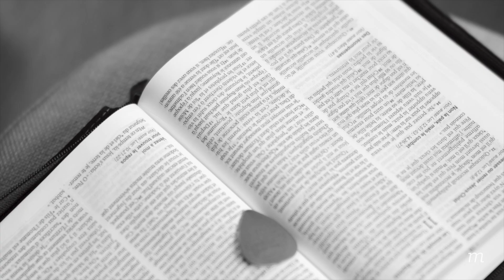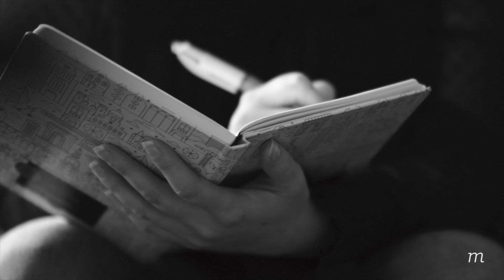Jésus Tu Es Tout Pour Moi - Interview SONGSTORY avec Estelle Martorano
Cette semaine, c'est Estelle Martorano qui nous emmène derrière les coulisses d'écriture du chant "Jésus Tu Es Tout Pour Moi" !

Notre prière pour vous au travers de ces paroles, c'est que vous puissiez réaliser que rien, absolument rien, ne pourra vous séparer de l'amour de Christ. Même au milieu de l'orage, vous pouvez rester ancrés en lui, confiants qu'il viendra à votre secours.
FAIRE UN DON À L'ÉGLISE :
RESTONS CONNECTÉS !